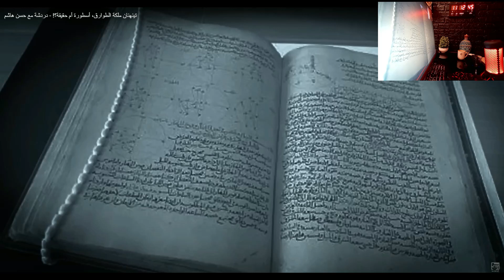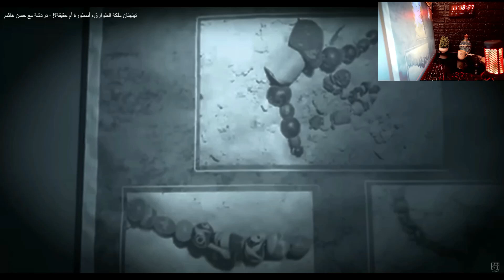TINI HINAN, LA REINE AMAZIGH DES BLEUS ( TOUAREGS)...